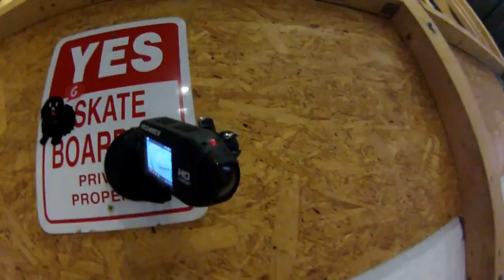DRIFT Pool Skate Clip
Kaposi Dávid és a Drift Ghost a csepeli Bronzontő Poolban.

Zene: The Who - My Generation